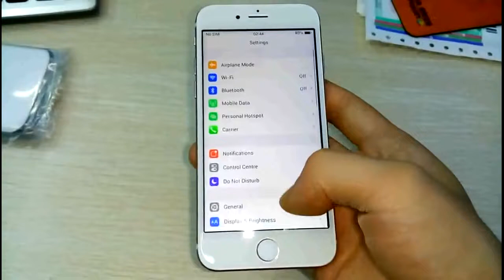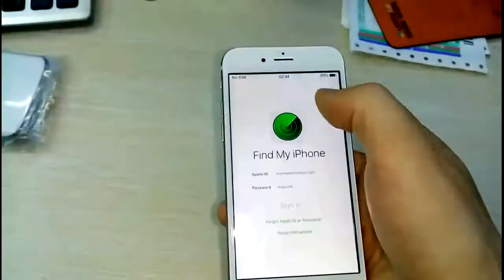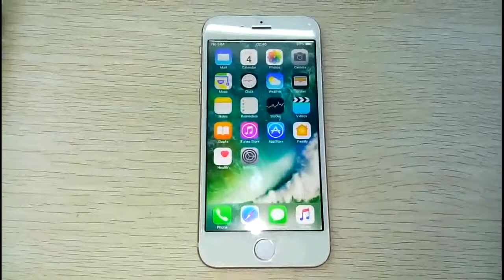Apple iPhone 7 - Release Date, Price, Specs, Features, All you need to know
Carrying some strikingly expressive & innovative enhancements to the whole Apple iPhone 7 experience, the new series announces "the most anticipated Apple Smartphone ever" it is equipped with a much more advanced camera, long-life battery and impressively loud speakers. Apple's next generation iphone is a proud all rounder, The 7 is claimed to dunk in the water as it is splash resistance and has a most colorful and crisp display. The looks are powerful as well, Apple iphone's 7 achieves a new height of innovation with it's waterproof unibody jet black finish, equipped with an extensively modified home button. IPhone 7 comes in two types of finishes, a glossy jet black and a simple matte finish. Apple has used aluminum to construct these beasts and the new Apple iphone 7's models are now also available in rose gold, Gold and silver colors. Carrying an enhanced solid state home button that is much more responsive and precise than ever, enabling you to go as fast as a flash. Apple Pay simply rocks this time and iphone 7 now lets you customize the presets on home button. Touch ID is as fast as ever securing your phone even further, Also now you can pay easily in stores the pay feature. Apple’s IPhone 7 smartphone now gets a much more secured way to pay no matter if you are using a third party app or the web. With the ever new iOS 10 powered by the new A10 chipset the brand new Apple iPhone 7 is all loaded with enhanced iMessaging, better Siri and iCloud features. There is only one smartphone right now that can provide some tough time to Iphone seven and thats no other than Samsung Galaxy Note 7.

Apple iphone 7 detailed specifications
Build OS iOS 10
Dimensions 138.3 x 67.1 x 7.1 mm
Weight 138g
SIM Nano-SIM
Colors Jet Black, Black, Silver, Gold, Rose Gold
Frequency 2G Band GSM 850 / 900 / 1800 / 1900
3G Band HSDPA 850 / 900 / 1700 / 1900 / 2100
4G Band LTE band 1(2100), 2(1900), 3(1800), 4(1700/2100), 5(850), 7(2600), 8(900), 12(700), 13(700), 17(700), 18(800), 19(800), 20(800), 25(1900), 26(850), 28(700), 29(700)
Processor CPU Quad-core 2.34 GHz (2 x Hurricane & 2 x Zephyr)
Chipset Apple A10 Fusion
GPU PowerVR Series7XT Plus (six-core graphics)
Display Technology LED-backlit IPS LCD, capacitive touchscreen, 16M colors, Multitouch
Extra Features Wide Gamut display, 3D Touch display + home button, Display Zoom
Card No
Camera Main 12 MP, autofocus, dual-LED + dual tone) flash
Features F/2.2, 29mm, phase detection, 1/3" sensor size, 1.22 µm pixel size, geo-tagging, simultaneous 4K video and 8MP image recording, touch focus, face /smile detection, HDR (photo + panorama), Video (2160p@30fps, 1080p@60fps,1080p@120fps, 720p@240fps)
Front 7 MP, f/2.2, 1080p@30fps, 720p@240fps, face detection, HDR, panorama
Connectivity WLAN Wi-Fi 802.11 a/b/g/n/ac, dual-band, hotspot
Bluetooth v4.2 with A2DP, LE
GPS Yes + A-GPS support & Glonass
Radio No
USB v2.0, reversible connector
NFC Yes
Data GPRS, EDGE, 3G (HSPA 42.2/5.76 Mbps), 4G (LTE Cat6 300/50 Mbps, EV-DO Rev.A 3.1 Mbps)
Features Sensors Accelerometer, Gyro, Compass, Proximity, Barometer, FingerPrint
Audio 3.5 mm to lightning headphone adapter, Speakerphone
Torch Yes
Extra Active noise cancellation with dedicated mic, Siri natural language commands and dictation, iCloud cloud service, Google Maps, Audio/video/photo editor, Apple Pay  + Visa, MasterCard, AMEX certified), Waterproof, Voice memo/command/dial, Document editor, MP3/WAV/AAX+/AIFF/Apple Lossless player, MP4/H.264 player, Image editor
Battery Capacity Non-removable Li-Po battery
Talktime up to 14 hrs
Musicplay up to 40 hrs
Ratings Average Rating is 4.1 stars - based on 151 user reviews.